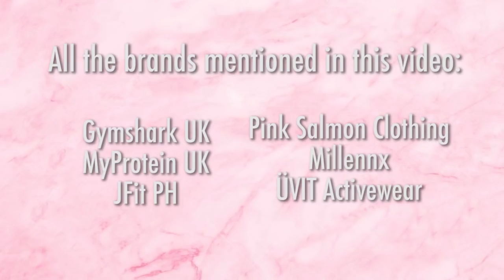ALL OF MY GYM CLOTHES!! Everything I LOVED and DIDN’T LIKE. (with photos) 💪🏼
So here’s a video of me talking about my ENTIRE gym wardrobe closet and I’m glad to finally get to talk about all the pieces I love! But you know what? At the end of the day, what matters more than your outfit is your attitude so don’t feel like you have to buy any of these if you’re starting out in the gym! A medium support sports bra, jogging pants, and a cloth t-shirt is a great start! :)